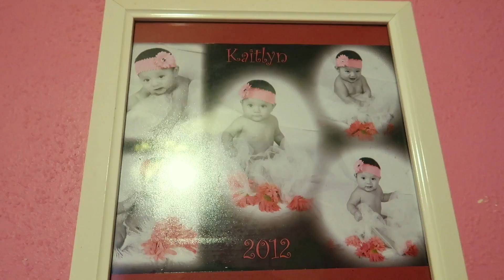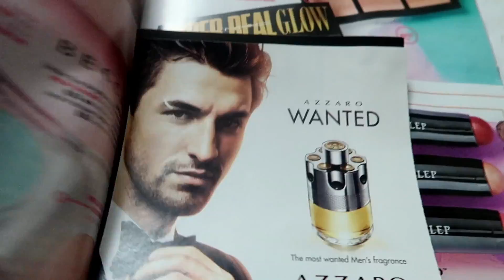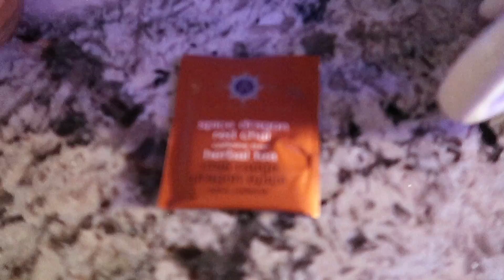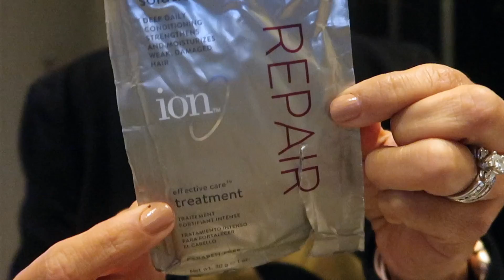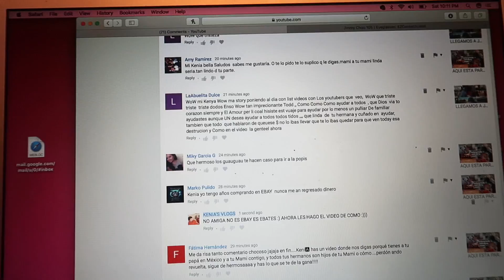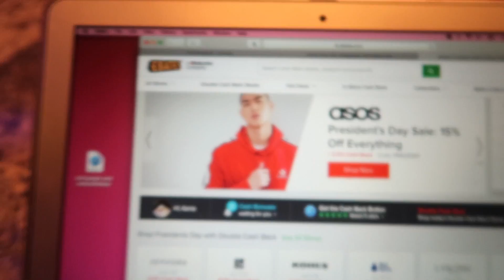AQUI LES MUESTRO PASO A PASO COMO GANAR EL DINERO GRATIS..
HOLA MIS CHULAS AQUI LES DEJO ESTE VIDEO ESPERO LES GUSTE LES MANDO MUCHOS ABRAZOS Y BENDICIONES :)))

MUSICA